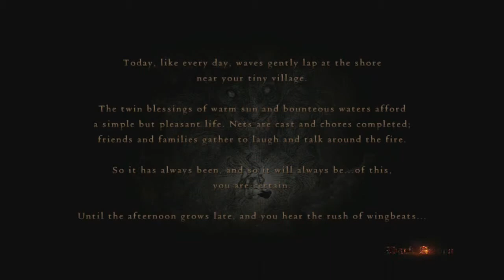HeroMaker - Dragon's Dogma